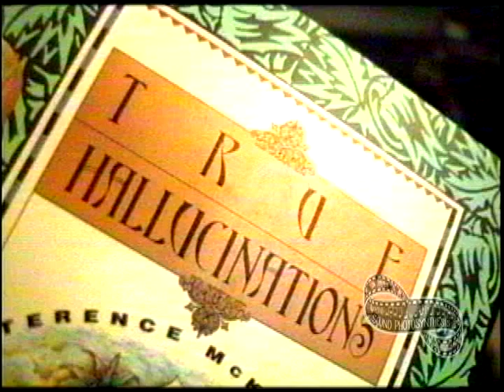Terence McKenna - On the Book Release of TRUE HALLUCINATIONS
Faustin Bray and Brian Wallace looked forward to this day for many years. Faustin and Brian worked and played with Terence and created the audially illuminated masterpiece TRUE HALLUCINATIONS. Please support Sound Photosynthesis. Mind@Large